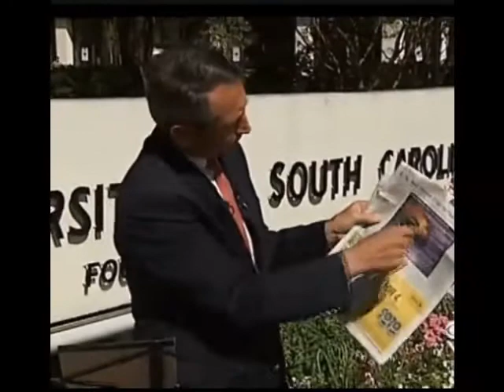Mark Sanford Pelosi